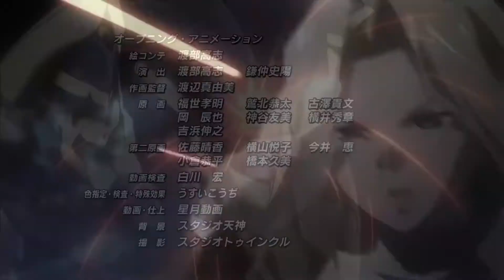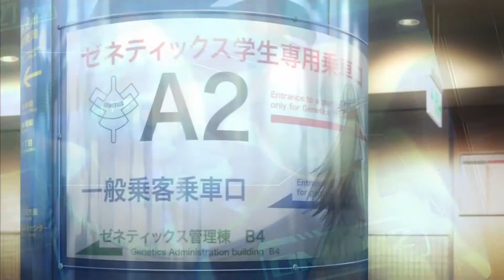Beneath the Bold Eyes: Freezing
An anime about half naked girls duking it out. Oh and some sci-fi stuff too.

Freezing is licensed by Funimation entertainment and currently streaming on their

Music and sound effects courtesy of Audiomicro